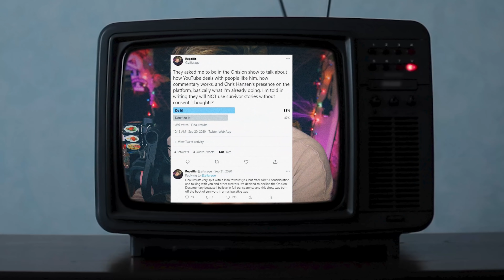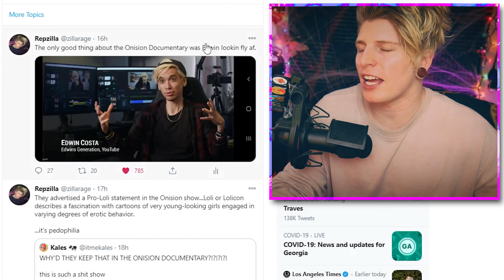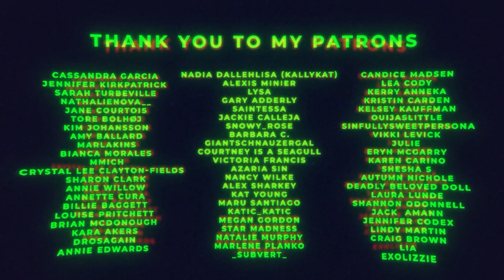Why I turned down "Onision: In Real Life"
I was reached out to be in the documentary for Onision: In Real Life but I turned it down and this is why...